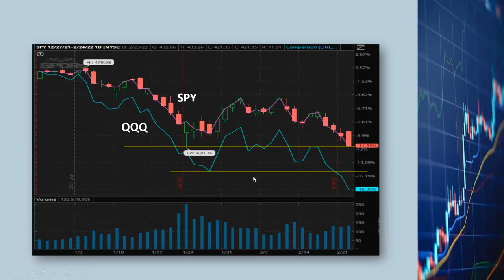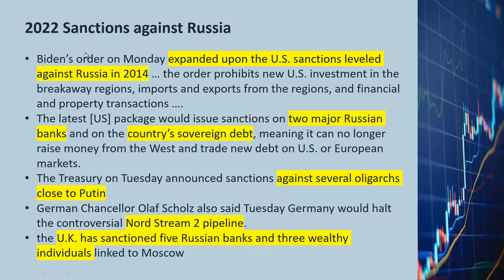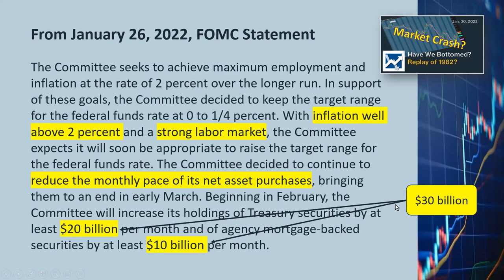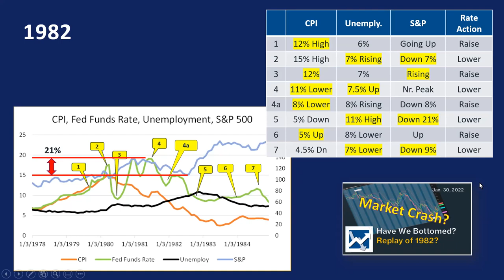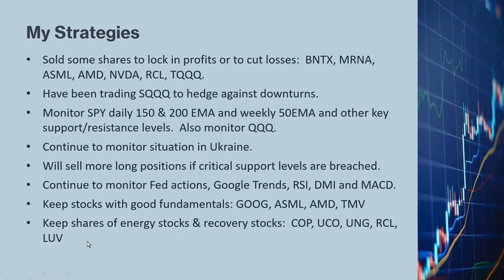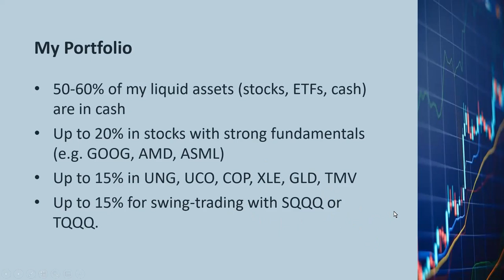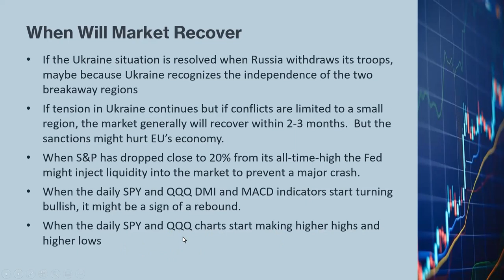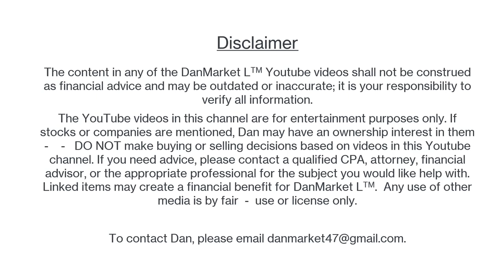Ukraine Russia War Market Crash, Fed QE Taper, Interest Rate Increase SPY TQQQ SQQQ TMV S&P UCO UNG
The president of Russia Vladimir Putin announced on 2/22 that Russia would recognize the two breakaway regions in Ukraine as independent states.  On February 23rd, he authorized military operations in eastern Ukraine.  Economic sanctions have been announced by the US., Germany and the UK against Russia.  More sanctions will likely be added.  S&P already dropped 12% from its January peak.  On top of all that, the US Federal Reserve Banks have been tapering quantitative easing.  How much will the market drop in the next few weeks?  What should we do to protect our stock investments?   I have lived through the 2000 Dotcom crash and every single market crash after that.  I have posted a few YouTube videos in the last few months about crash protection.  This is definitely the right time for me to talk about crash protection.  Let's get into the details.

9/20/2022 Notes: The CPI peaked in June at 9.1% and has been coming down for July and August.  This is a significant difference with the 1970s.  See my new video on how a soft landing is possible